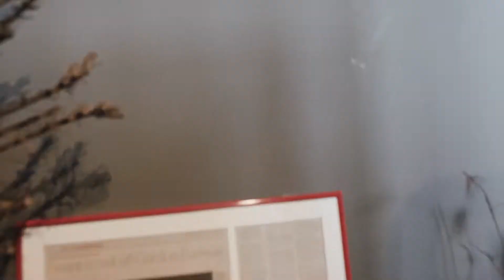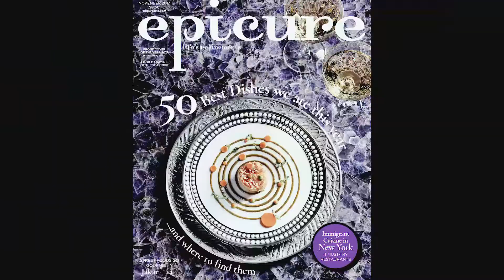epicure November 2017 cover shoot